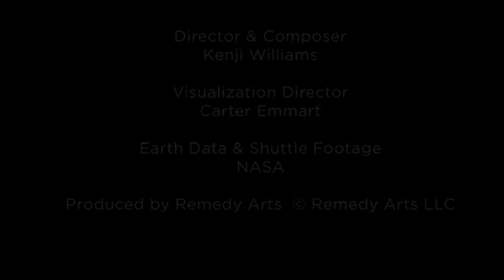BELLAGAIA Trailer SD